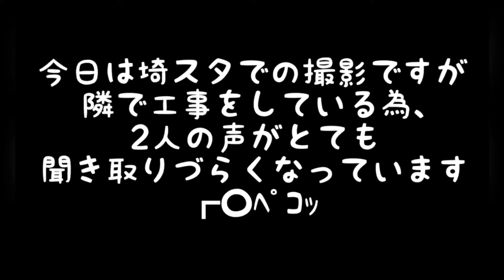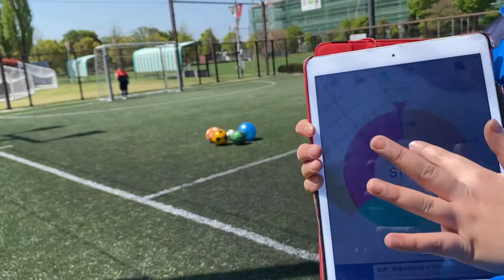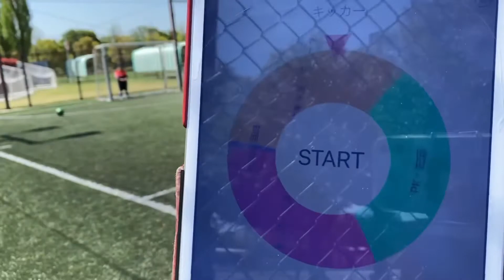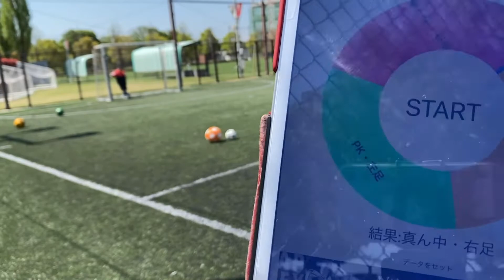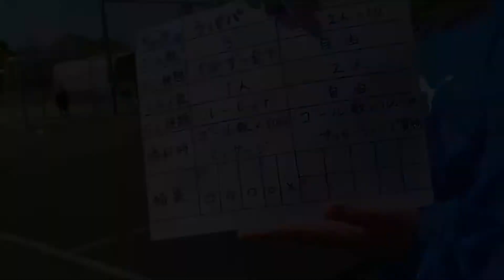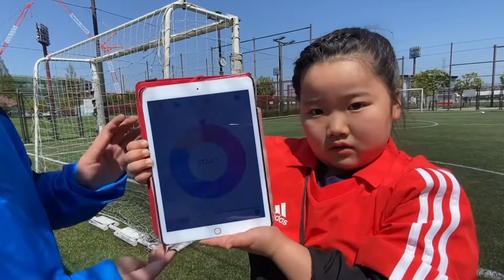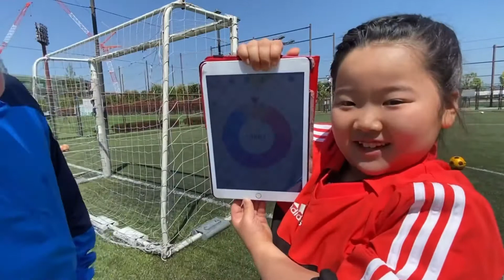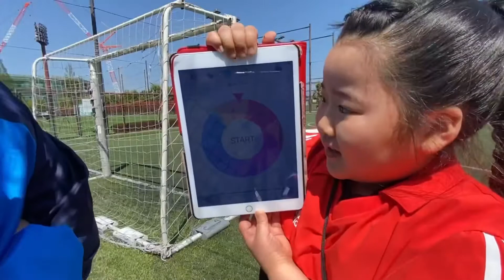【運動】埼スタで超ハンデPK対決！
またまたやって来ました！
埼玉スタジアム2002フットサル場サッカー企画！

スーパーハンデをつけて
うパパVSうぱキッズのPK対決！！

球数                              ５ー10
種類                              1個ずつー自由
蹴る場所と蹴り方      ルーレットー自由
キーパー人数              1ー2
止める場所                  ルーレットー自由

ハンデありすぎじゃない？ww

【撮影協力】
埼玉スタジアム2002
住所：〒336-0967
           さいたま市緑区美園２－１

★前回の運動シリーズ★

★前回の埼スタ動画シリーズ★

うぱちゃんねる公式Instagram
撮影風景などを載せています！